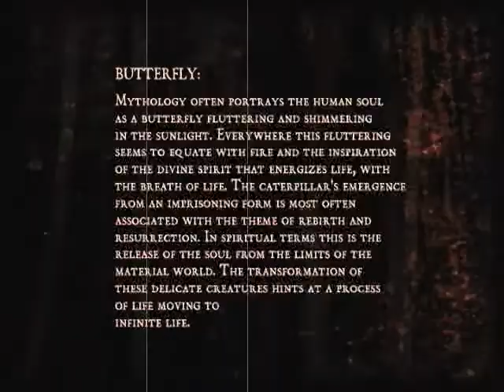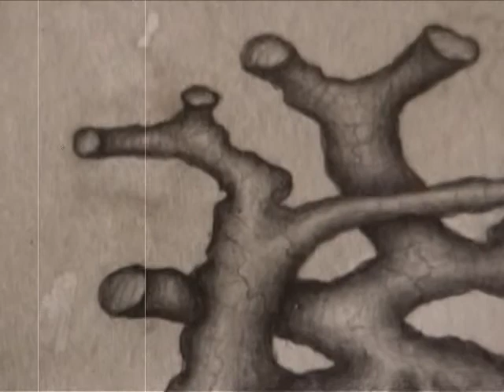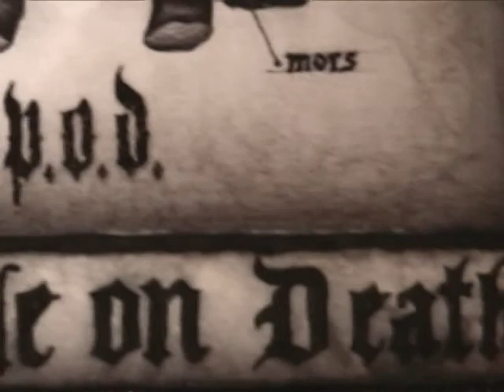Daniel Martin Diaz Featurette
Video from the Payable on Death PS2 bonus disc.